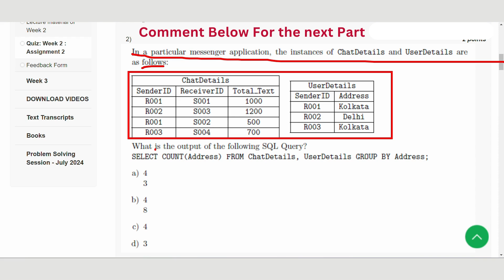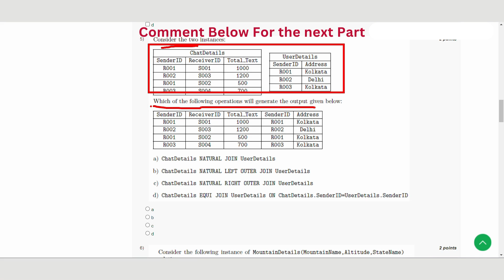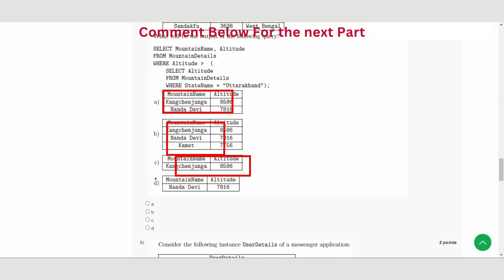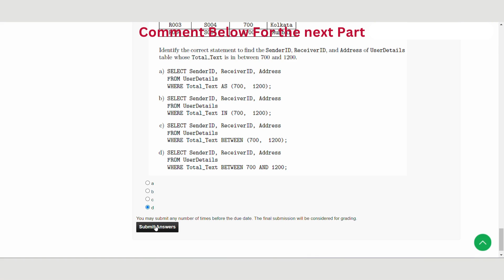Data Base Management System Week 2 || NPTEL ANSWERS 2024 nptel nptel2024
ABOUT THE COURSE : "Data Base Management System"
Welcome to our latest video where we dive deep into the world of Database Management Systems (DBMS). Whether you're a seasoned developer or just starting in the world of databases, this video is your ultimate guide to understanding the fundamentals of DBMS. We cover everything from the basics, key concepts, and types of database management systems to practical tips and best practices for efficient data organization and retrieval. Join us on this educational journey and empower yourself with the knowledge to master Database Management Systems!